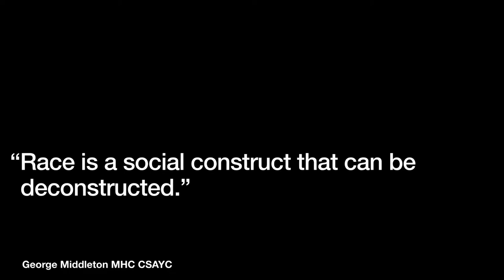Deconstructing Race Podcast Promo / The Interview